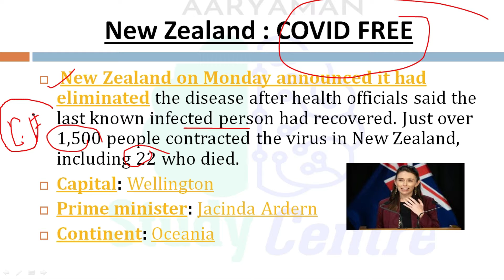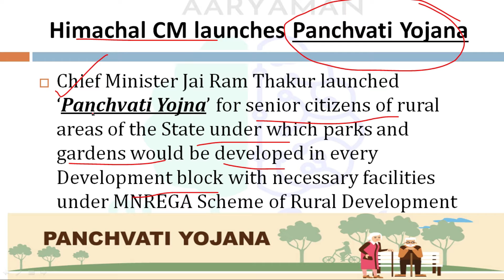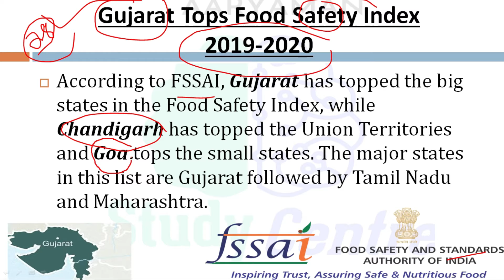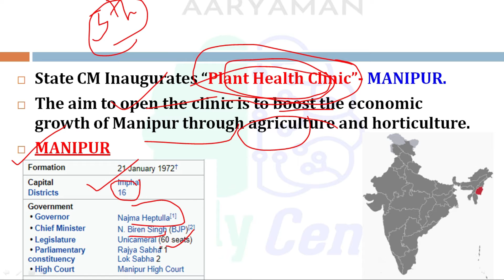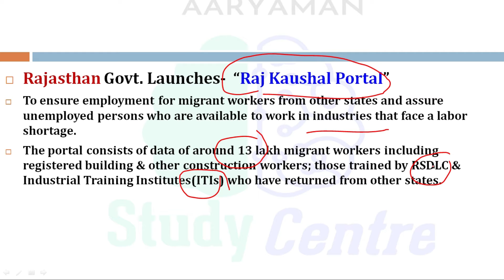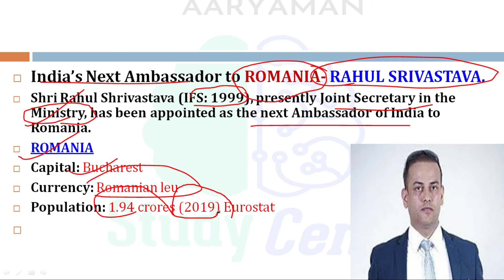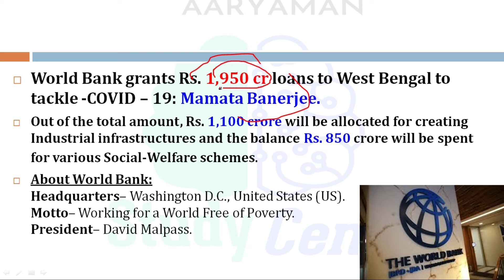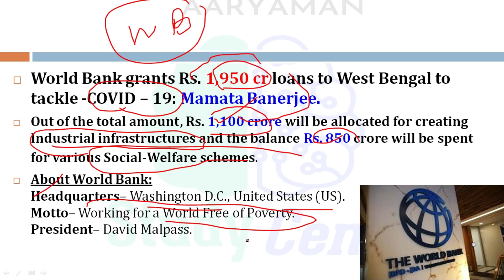DAILY CURRENT AFFAIRS |11TH JUNE 2020 | EPISODE21 | BENGALI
Daily_current_affairs_11th_june
CURRENT AFFAIRS DAILY june11, 2020
Daily Current affairs from Hindu & TOI
current affairs in bengali
CLASS PDF

All Type Of Govt. Job Preparation Class General Math, Physics, Chemistry, Biology, Indian History,Politics, General English. All Type Of Technical Class Like Mechanical, Electrical, Civil Computer Science And Electronics.
 All Are Content Oriented Class With Ques-Answer

This A Totally Online Educational Channel All Types Of Govt. Job Preparation( Technical &Non-Technical) Done Here.
Highly Qualified Educator Are Doing Their Class Only For You